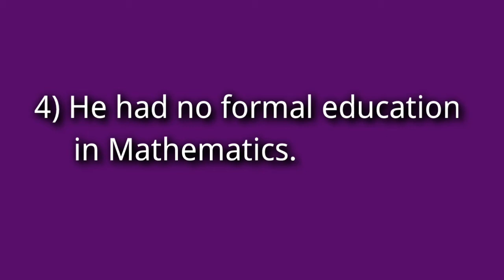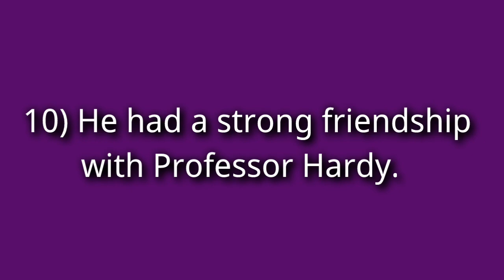10 lines on srinivasa ramanujan | Few lines on Srinivas Ramanujan in English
10 Lines on Srinivasa Ramanujan !! Short Essay on Srinivasa Ramanujan!!

Your queries solved in this video are as follows:

1. 10 lines on srinivasa ramanujan
2. ten lines on srinivasa ramanujan
3. essay on srinivasa ramanujan in english
4. short essay on srinivasa ramanujan
5. short essay on srinivasa ramanujan in english
6. srinivasa ramanujan essay writing in english
7. srinivasa ramanujan 10 lines in english